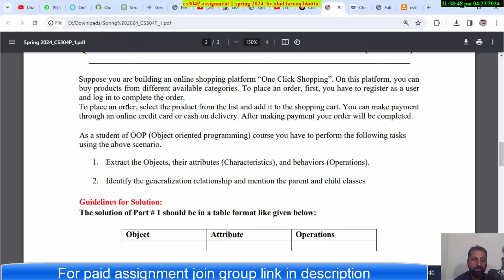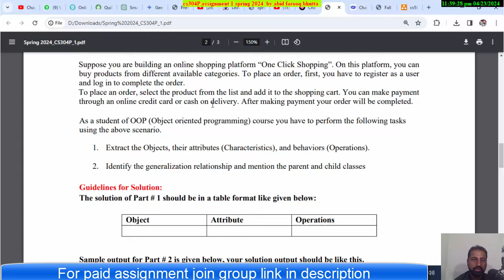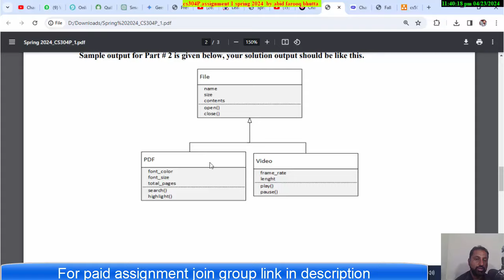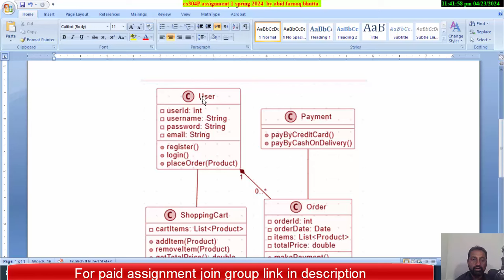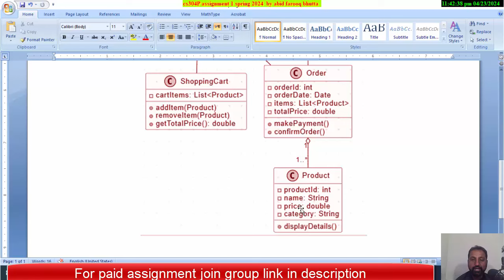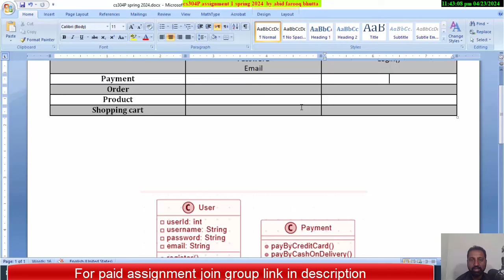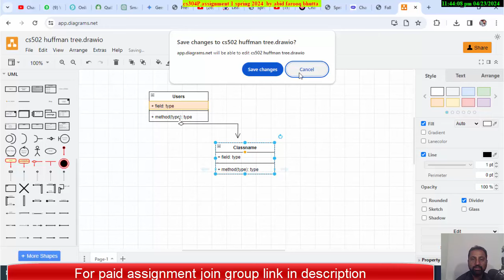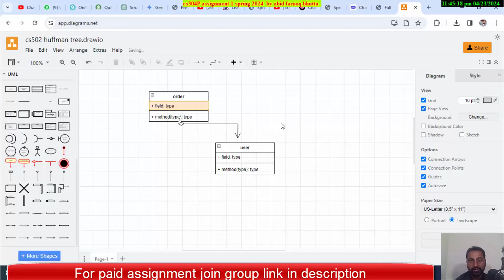cs304P assignment 1 solution spring 2024 by abid farooq bhutta complete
CS304P Assignment 1 Solution spring 2024 by Abid Farooq Bhutta
for paid join group..